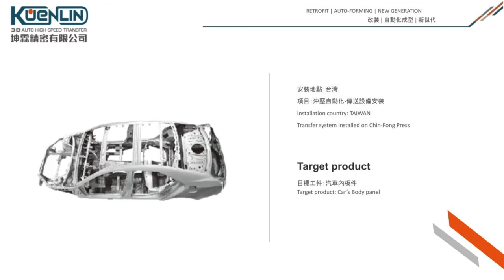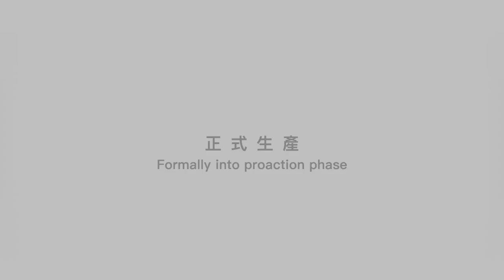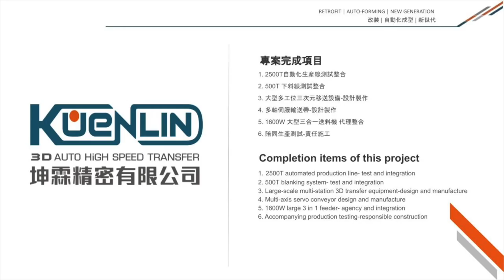Stamping press line automation for car body panel｜Kuen Lin precision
Stamping line automation for japanese car brand

◉Target product: Car’s Body panel
◉Completion items of this project
1. 2500T automated production line- test and integration
2. 500T blanking system- test and integration
3. Large-scale multi-station 3D transfer equipment-design and manufacture
4. Multi-axis servo conveyor design and manufacture
5. 1600W large 3 in 1 feeder- agency and integration
6. Accompanying production testing-responsible construction
/ Video Highlights/
0:00 intro
0:09 Project intro
1:15 Test of conveyor feeding
1:23 Overview of automation line
1:31 Blanking of destacker
1:36 Transfer Feeding
2:06 Project in summary